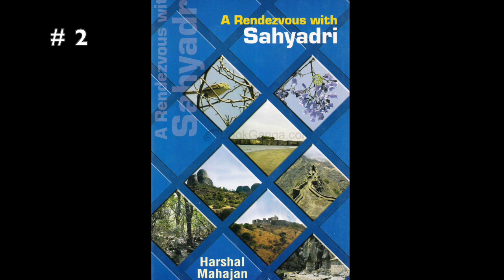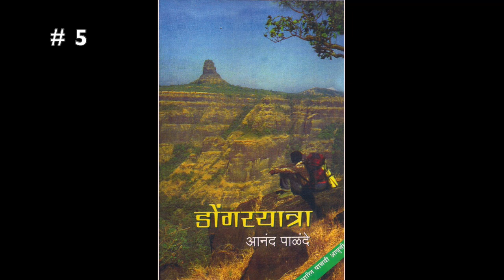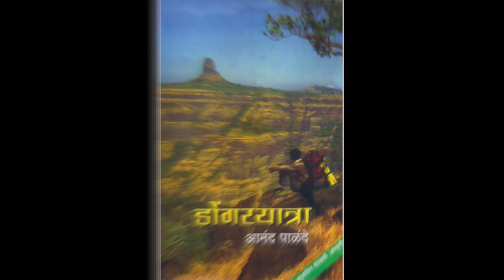Trekking in Maharashtra guide books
The Western Ghats or Sahyadri range in the Maharashtra section, offers great opportunity for adventure sports , especially trekking.

Over the years mountaineering experts and enthusiasts have travelled and trekked over these amazing mountains. Few of them have written books on it.

In this video I will portray few interesting guide books on trekking in Maharashtra.

1: Trek the Sahyadri by Harish Kapadia

This is, a popular book on the range for past four decades, contains practical directions to hundreds of trekking routes in the Western Ghats. It guides about travel routes, trekking trails, climbing possibilities, roads and driving routes, camping and staying places and much more. This guide will be of help to all lovers of outdoor life- the trekker, the climber and the nature lover.
This sixth edition of the book is thoroughly revised. It includes many new places, an update of information, 13 maps, and 63 photographs.

This is the most popular book of its kind of this range.

►Buy it online from:
amazon.in

2: Rendezvous with Sahyadris by Harshal Mahajan

There is a vast geographical diversity in Sahyadris as regards to forts, rock-cut caves, temples, forests, flora, fauna, coasts making it unique. Author Harshal Mahajan describes the cultural, historical and natural heritage in this book Rendezvous with Sahyadri making it informative about forts, flora, birds, butterflies, insects etc. making it a wonderful reference.

halfpricebooks.in

3): Sahyadri 101: A beginner's guide to trekking in Maharashtra by Abhijeet Shukla - Kindle Edition

Dr Abhijeet Shukla is a doctor working in KEM Hospital, Mumbai.  Through this book, he hopes to give the readers a glimpse of the natural beauty he has himself experienced, so that more and more young people may undertake this beautiful hobby of trekking.
This book is the first in a series of exploration based books which he plans on writing soon.

Buy it online from: amazon.in

4) Nashik Trekking – A Trekkers Handbook by Sanjay Amrutkar

Nashik trekking is compilation off 105 treks around Nashik. Its a complete encyclopaedia of near by trekking destination.Giving vital information like history of the place, best reason to travel, picturesque description, difficulty level, how to reach the destination, and nearby geographical information.

5) Dongar Yatra by Anand Palande ( in Marathi)

Author Anand Palande has been a devoted trekker and nature lover. With the sheer aim that mountaineering and trekking forts is a science and should be practised by youth, Palande has written this comprehensive guide.

He gives the region-wise maps of the forts to be hiked with the spots worth seen on each fort. Listing of the forts in Sahyadri is given according to forts near the sea, in Konkan area, mountainous region and plateau region.

The listing of various peaks, walls, ghats, wildlife, vegetation, demographic features, birds in Sahyadri's proves an extra knowledge for us. Hence with many editions, the book has proved to be a useful guide for all trekkers in Sahyadri's.

► Where to learn trekking formally ? Mountaineering Institutes in India

JOIN
Visit my adventure travel blog & website if you wish to go for trekking around Mumbai

*Video Credits : Akash Joshi